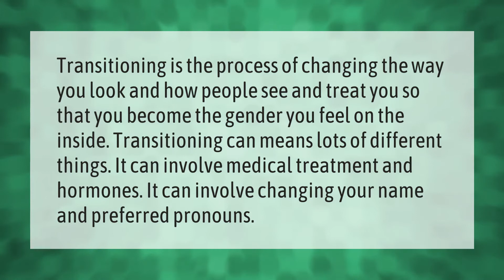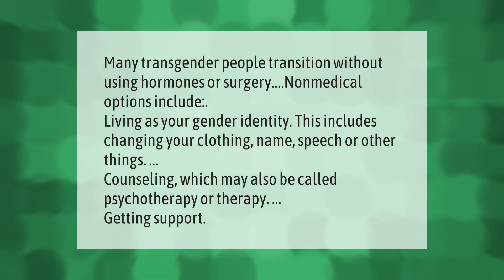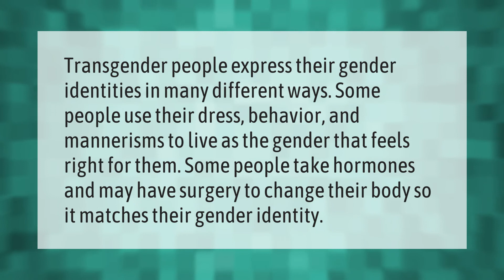What happens when you become transgender?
00:00 - What happens when you become transgender?
00:37 - How can I be a transgender without surgery?
01:10 - How do you start a transgender process?
01:41 - Does transgender mean surgery?

Laura S. Harris (2021, June 23.) What happens when you become transgender?
    AskAbout.video/articles/What-happens-when-you-become-transgender-255929